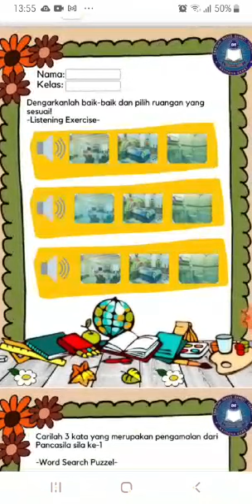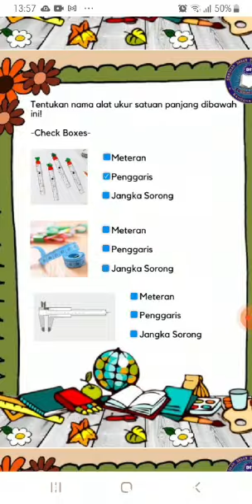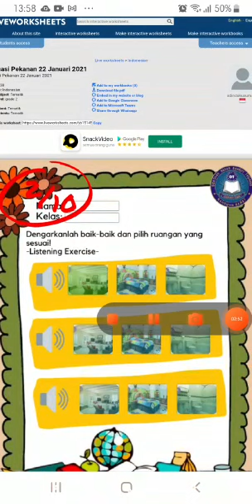Panduan Penggunaan Live Worksheets - SD DAARUT TAUHIID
jenis soal yang digunakan adalah
1. Listening exercise
2. Word Search Puzzel
3. Check Boxes
4. Fill in the Gaps
5. Join with Arrows